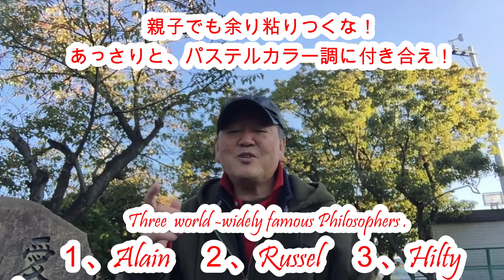（#2125）Faci!let me know about the 3 famous Philosophers for Happiness (Series No.2) (No.2)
これから数日間、世界の３大幸福論者の
思想や生き方についてお話します。

私の生き方は、この3実践哲学者のミックス
のような気がしました。

どちらかというと、
アランよりラッセルより、第三番目のヒルティ―
流がメインかなって思っています。

というのは、長年伝統武士道をやって
来ていますから、
ヒルティ―が説く、
［道や宗教者］の生き方に惹かれる
私を新めて発見する今の私です。

それでは、3幸福論を簡単に総括しますね。

 フランスの哲学者アラン
　　何しろ行動から入れ！
　　健全な身体によって心の平静を得る。
　　すべての不運やつまらぬ物事に対しても
　　形からも上機嫌にふるまう。
　　情念を捨てよ！影におびえるんじゃない。

 イギリス人のラッセル
       彼も活動的に生きることを勧める。
　　他人へのジェラシーを捨てよ。
　　競争心を失くせ！
　　くだらないトラウマの虜にならない。
　　成功は必ずしも幸福に繋がらない。
　　お金持ちが必ずしも幸福とは限らない。

 スイスの哲学者ヒルティ
　　神のそば近くあることが永続的な
　　幸福を約束するとする宗教的幸福論。
　　道徳的に生きよ！
　　まじめさを楽しめ！

　　日本人の道的な生き方、
　　武士道もこれに類似していると思う。